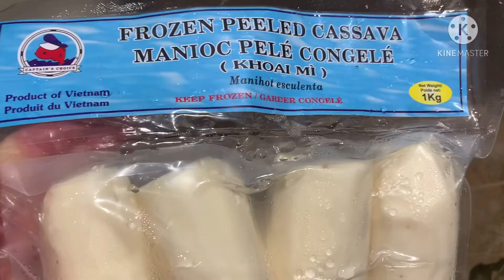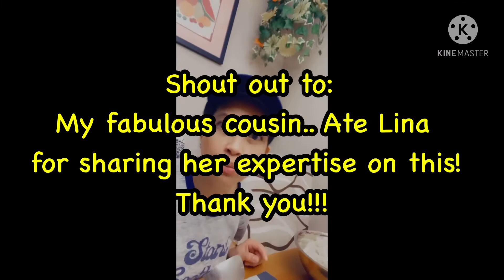PABORITO KO ITONG SNACK KAYA FINALLY I MADE ONE! Canadian Nilupak! How to make “NILUPAK”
This is one of the native snacks in Bicol. It is cheap and yummy. You will never get bored every bite! You will ask for more once it gets into your mouth! Try it for yourself! Let us go!